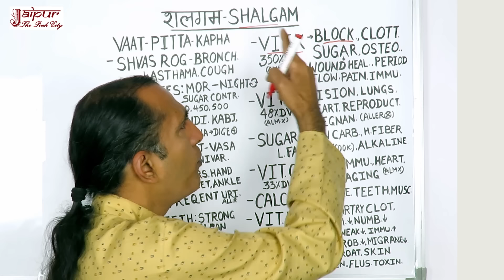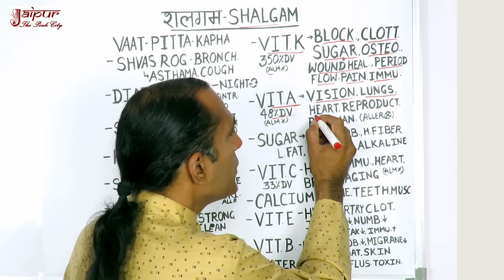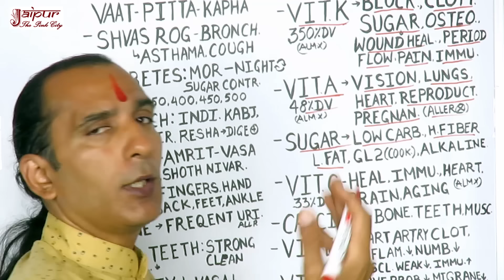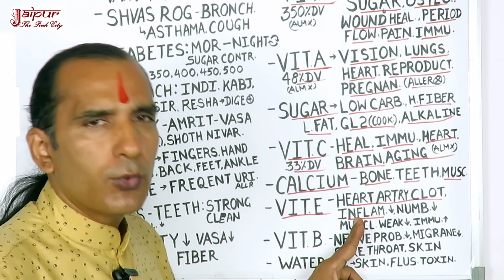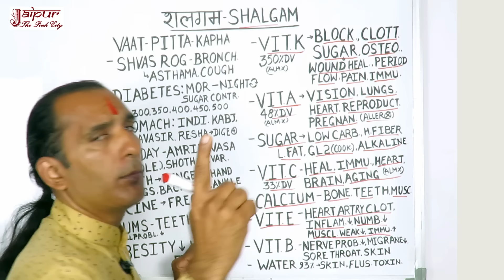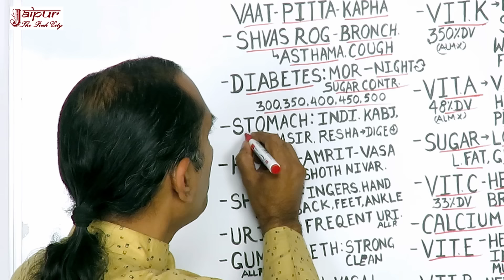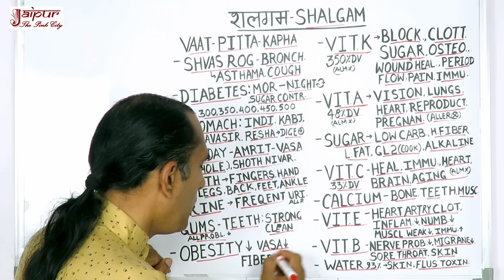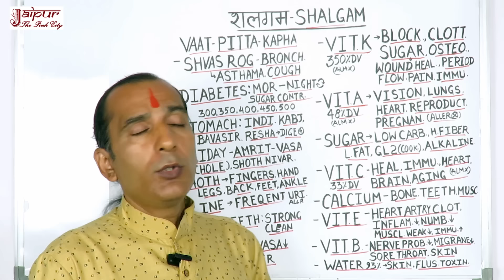इस तरह शलगम खाओगे तो मरते दम तक बीमार नहीं पड़ोगे, Turnip Benefits For Health